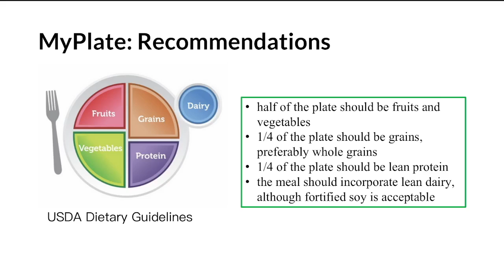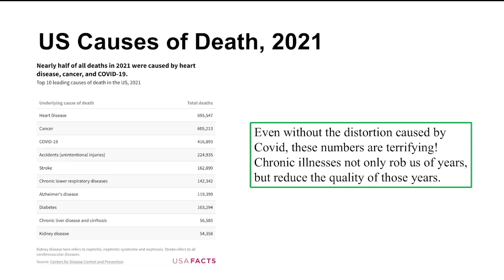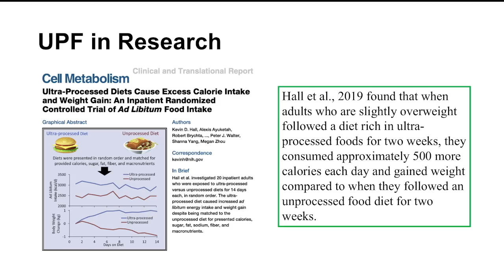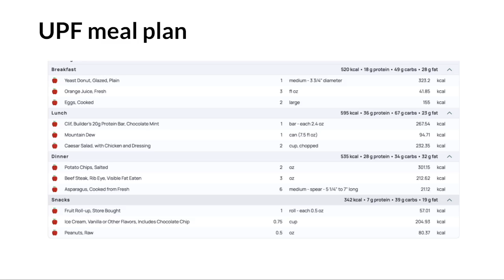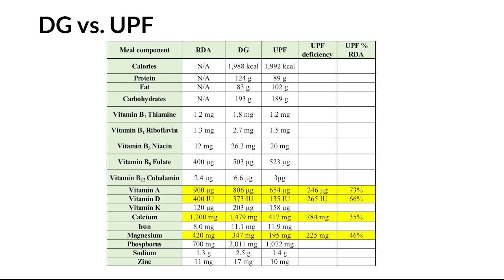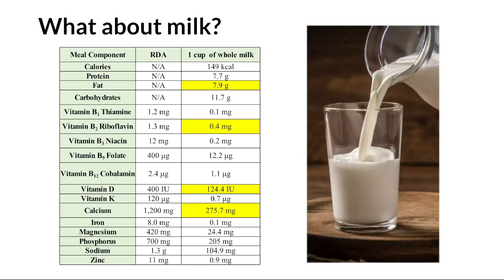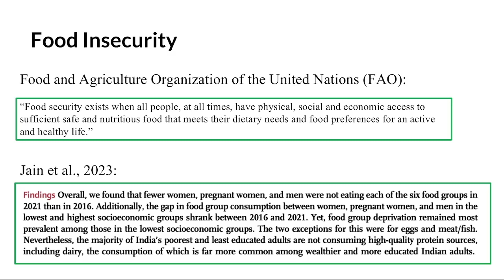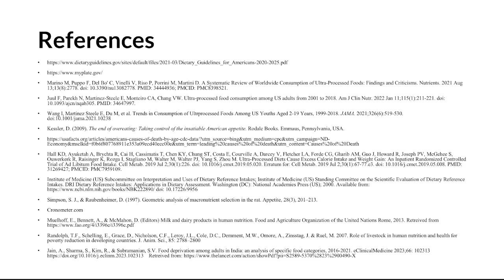MILK…DOES IT REALLY MAKE MUSCLES?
THE TRUTH ABOUT MILK – WHEN IS IT GOOD OR BAD? In this video we discusses practical ways to decide whether DAIRY has benefits or is better left out of your diet, as well as when to add or remove dairy products. There are too many authoritarian gumflappers on the internet who are so dogmatically absolutist that it is impossible to know the truth for yourself. Know the pros and cons then make a personal decision – and it’s OK to change it up. Know the scientific truth about how your body works.

Research Discussed...
Fermented milks and milk products as functional foods--a review.
Shiby VK, Mishra HN.Crit Rev Food Sci Nutr. 2013;53(5):482-96
Human Milk Microbiota and Oligosaccharides: A Glimpse into Benefits, Diversity, and Correlations.
Moubareck CA.Nutrients. 2021 Mar 29;13(4):1123

Ask and answer the right questions to optimize your health! Whether you agree or disagree with our content, if we’ve made you think and ask questions, we’ve done our job.

We try to keep this content free as a service to you. If our content resonates and you can afford a buck or more:

ROBERT CYWES M.D., PhD and SHERYL FOX RD ARE clinically PRACTITIONERS in Florida and COVER THE ENTIRE USA AND WORLD VIA TELEHEALTH. The mission of our media content is educating the public about a CARBOHYDRATE ADDICTION approach to treating obesity, diabetes and metabolic syndrome. Understanding the importance of replacing carbs in your diet with REAL FOOD while simultaneously replacing carbs as a toxic, harmful response to emotional tension with a more effective diverse healthy set of emotion management tools for lifelong sustainability of mental and physical health, happiness and well-being. Converting people from toxic sugar burners to healthy fat (keto) burners while addressing the CAUSE of addiction to carbs from an emotion management perspective. Sometimes using obesity surgery and devices as tools along the way, and helping people who have had bariatric surgery stay healthy and not relapse

Set up a consultation if you are looking for more sustainable ways to treat obesity, diabetes, metabolic syndrome, cholesterol issues and thyroid disease. Even if you are doing great but need physician confirmation or if you are considering or struggling after Bariatric Surgery we can assist you getting back on track. TEXT, WHATSAPP or CALL to leave a message on our “batphone” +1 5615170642 from anywhere in the world. We do secure telehealth, Zoom and Whatsapp phone and video consults all over the world.